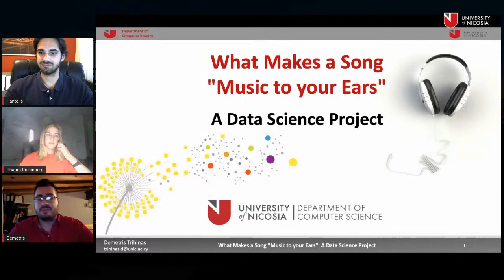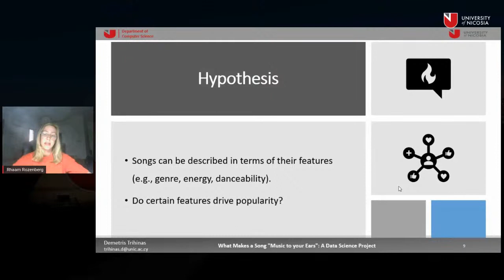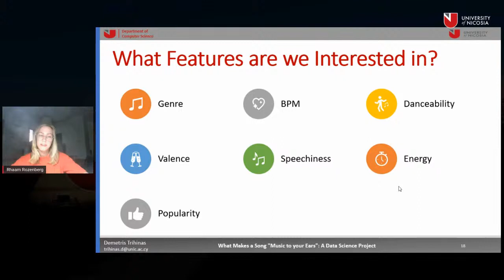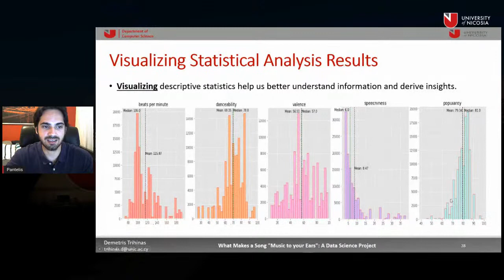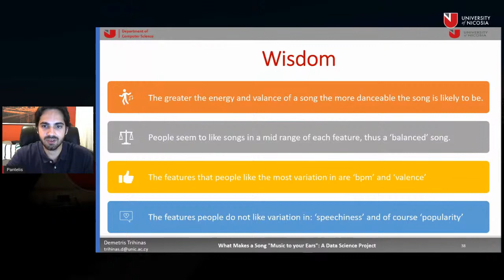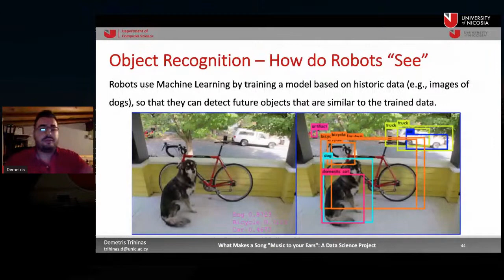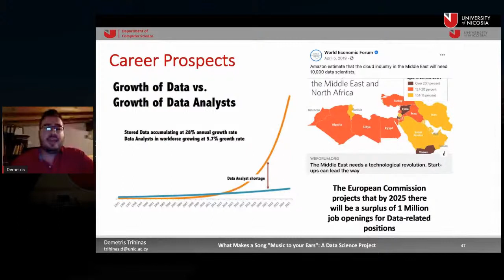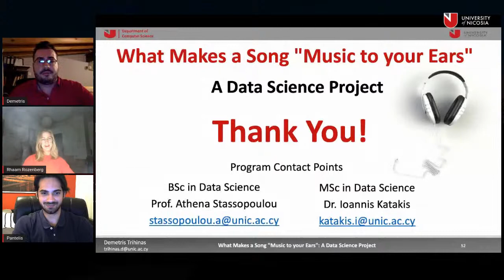What Makes a Song "Music to your Ears": A Data Science Student Project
Free Online Info Session – What Makes a Song “Music to your Ears”: A Data Science Student Project

Music is a pervasive part of the human experience. Regardless of age, gender, religion or geographic location, we are exposed to music on a daily basis. Thanks to music streaming services, almost endless playlists of songs are now instantly accessible by using nothing more than just a smartphone and an internet connection. In this context, this online session explores what underlying factors (e.g., danceability) drive the popularity of certain songs and genres after performing an extensive data analysis of over 8 Million music streams collected from Spotify. Through all this data, we will explore if popular songs follow common patterns, are there any popular outliers (spoiler alert, Ed Sheeran is one), do people like speechless songs (yes!), what do people in different countries listen to, and more. To make this analysis possible, the Data Science process was adopted and through this webinar, we will elaborate on what stages did the analysis go through and certain tools that Data Scientists use.

Presenters:
-Ms. Rhaam Rozenberg
BSc Computer Science student (class of 2021)
Department of Computer Science
-Mr. Pantelis Gregoriades
Research Intern, UNIC AI Lab
-Dr. Demetris Trihinas
Lecturer

The online info session is free and open to all, but it is aimed primarily at High-school students and graduate students.

You can watch the free info session live and on-demand (after it takes place) on this page: